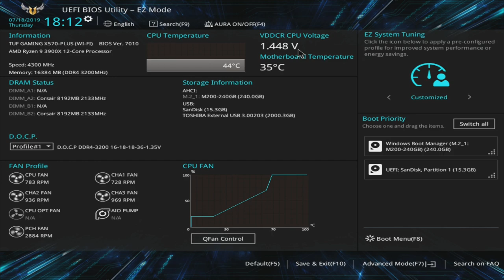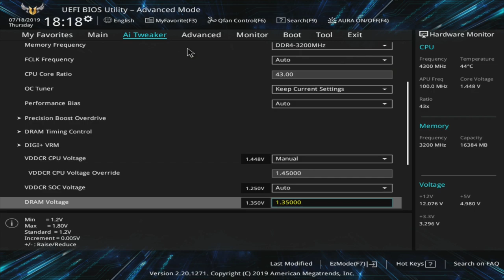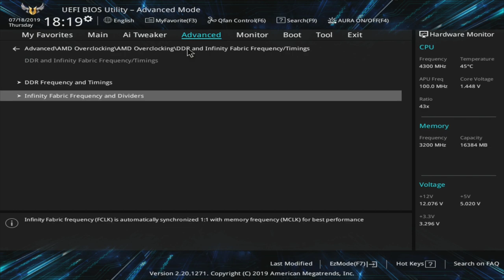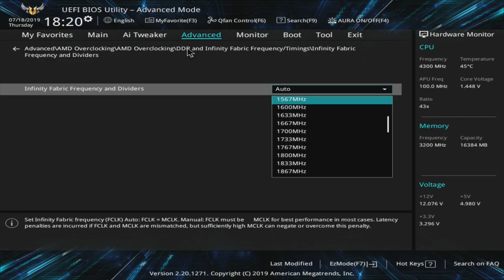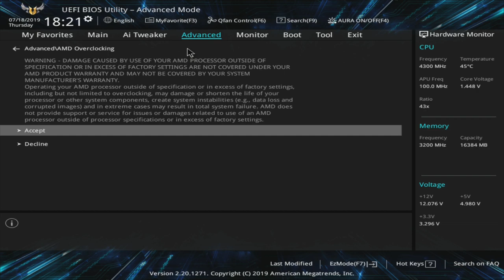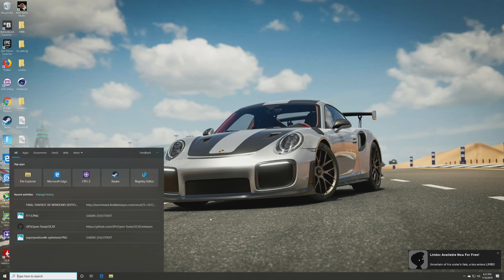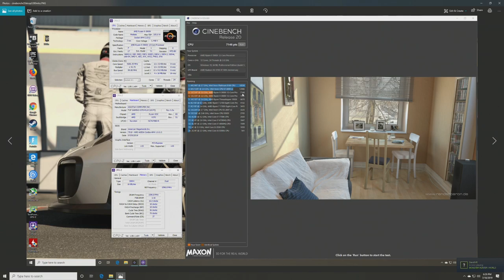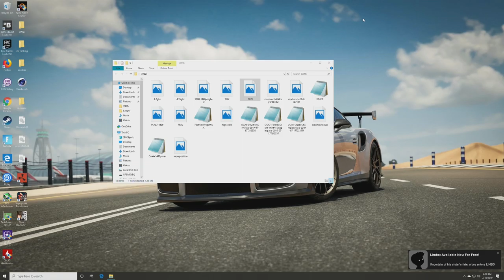How to Overclock 3900x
Ryzen 9 3900x
Coolermaster XB EVO
ASUS AM4 TUF Gaming X570-Plus
Noctua NH-D15
16GB Corsair Dominator Platinum @ 3200MHz
Biostar M.2 SATA
Antec HCG850 Gold Power Supply